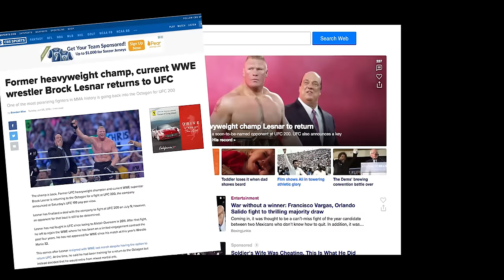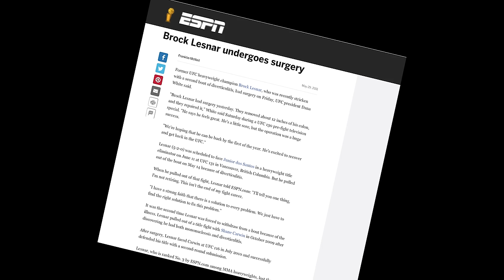BROCK LESNAR OPENS UP TO PAUL HEYMAN ABOUT UFC 200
EXCLUSIVE!